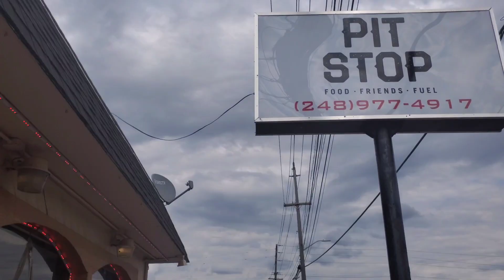Pit Stop - Coney Bros Episode 65 (National Hot Dog Day)